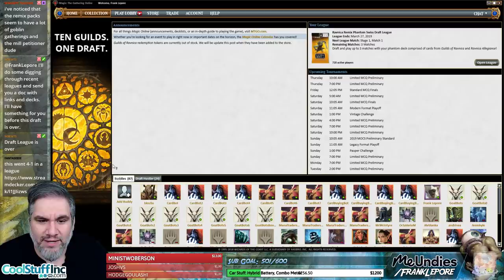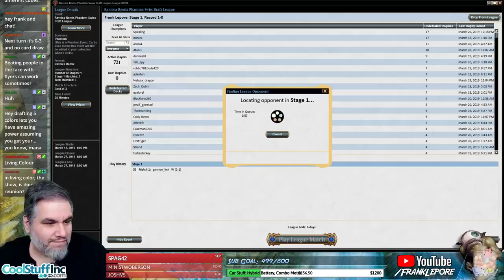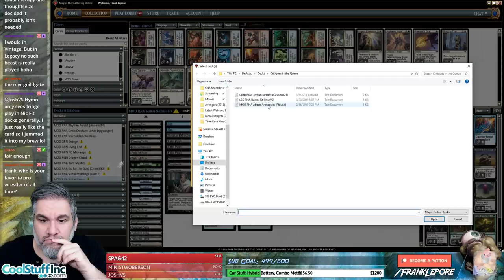(Magic Online) Ravnica Remix Draft #7 - 3/21/19